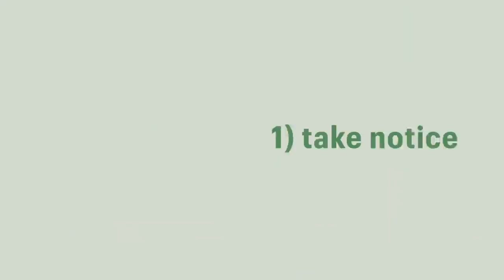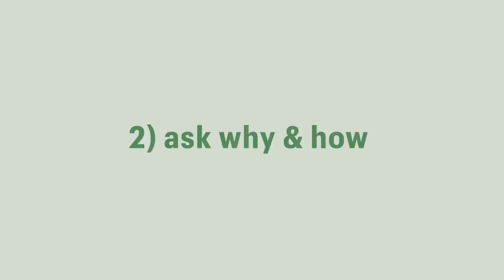I Learned To Say No To Myself and It's Changing My Life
When I committed to getting out of debt, stopping shopping, and changing how I saw and spent money, I had to learn a lot of things. One of the main things I had to learn was how to say “no” to myself, and stick to my own boundaries.

How have you learned to say “no” to some things in your life in favour of saying “yes” to that more important thing?

✨MEJURI - save 10% with my link off your next Mejuri piece